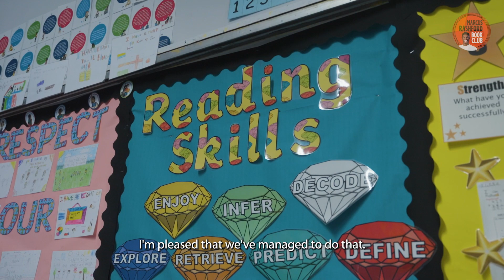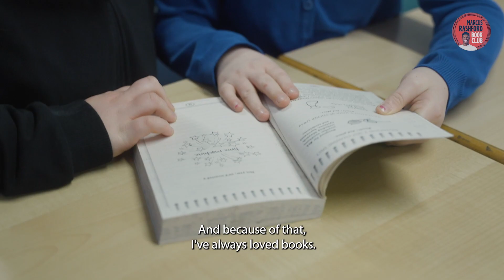Marcus Rashford and Alex Falase-Koya interview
Marcus Rashford and Alex Falase-Koya share the inspirations behind their first fiction project together, The Breakfast Club Adventures